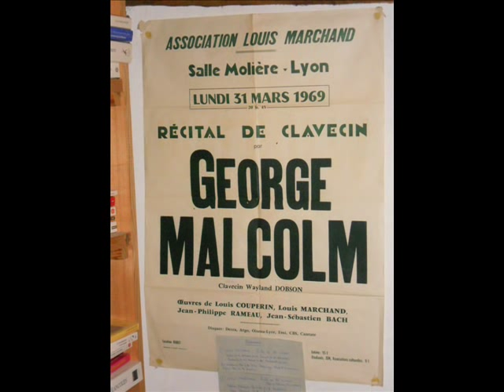Ouverture dans le style français BWV 831 J.S.Bach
George Malcolm, clavecin Wayland Dobson.
Concert du 31 Mars 1969, pour le tricentenaire de la naissance de Louis Marchand, Lyon.